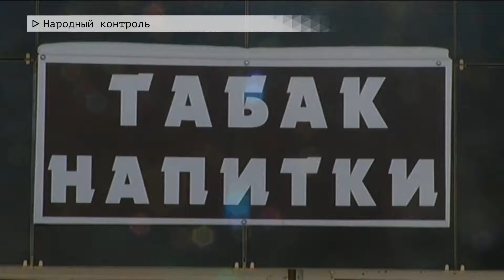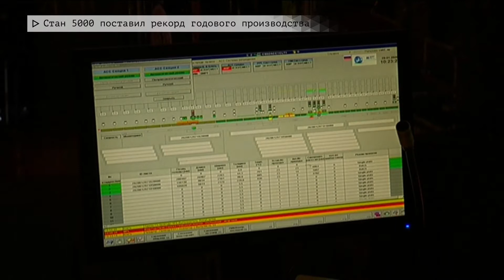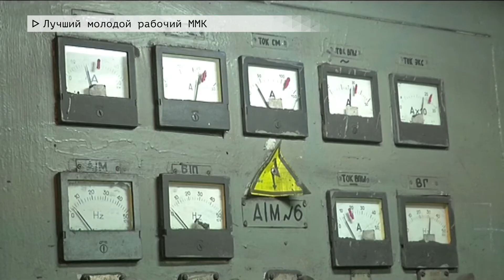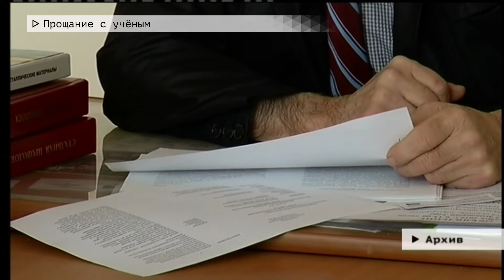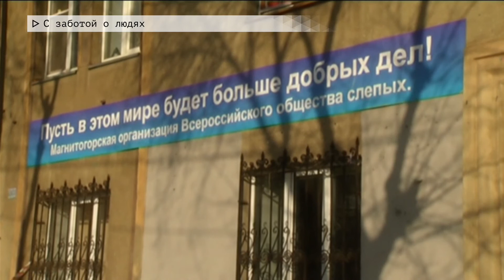Время местное Эфир: 30-01-2020